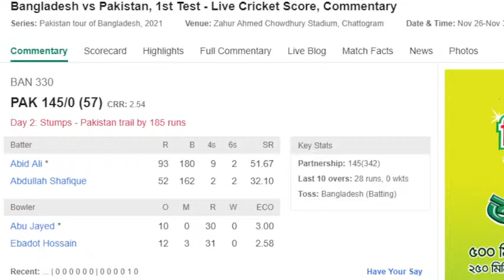Bangladesh vs Pakistan | 1st Test Day-2- Live Cricket Score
Teams:
Thailand Women (Playing XI): Sornnarin Tippoch, Nattakan Chantam, Wongpaka Liengprasert, Onnicha Kamchomphu, Naruemol Chaiwai(c), Nannapat Koncharoenkai(w), Nattaya Boochatham, Chanida Sutthiruang, Suleeporn Laomi, Rosenan Kanoh, Thipatcha Putthawong

Bangladesh Women (Playing XI): Murshida Khatun, Sharmin Akhter, Nigar Sultana(w), Fargana Hoque, Salma Khatun, Rumana Ahmed, Nahida Akter, Lata Mondal, Fahima Khatun, Jahanara Alam(c), Ritu Moni
Thailand Women have won the toss and have opted to field

Squads:
Thailand Women Squad: Nattaya Boochatham, Sornnarin Tippoch, Naruemol Chaiwai(c), Suleeporn Laomi, Nattakan Chantam, Nannapat Koncharoenkai(w), Chanida Sutthiruang, Wongpaka Liengprasert, Rosenan Kanoh, Onnicha Kamchomphu, Phannita Maya, Thipatcha Putthawong, Kanyakorn Bunthansen, Nannaphat Chaihan, Banthida Leephatthana

Bangladesh Women Squad: Murshida Khatun, Sharmin Akhter, Nigar Sultana(w), Fargana Hoque, Khadija Tul Kubra, Nahida Akter, Rumana Ahmed, Fahima Khatun, Jahanara Alam(c), Lata Mondal, Ritu Moni, Salma Khatun, Nuzhat Tasnia, Sobhana Mostary, Shanjida Akter, Fariha Trisna